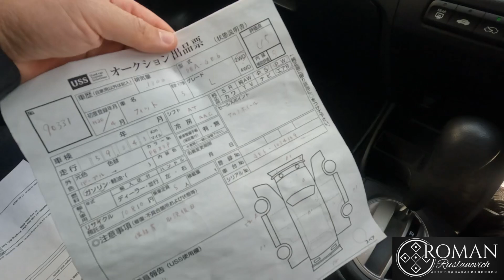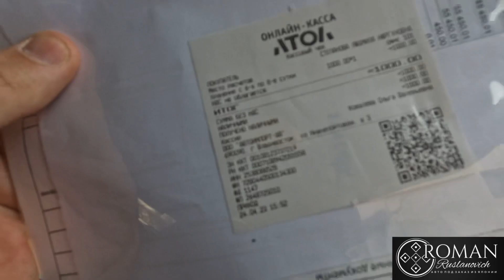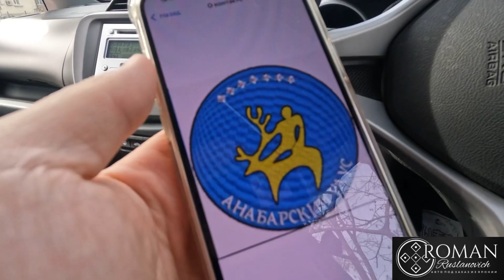‼️О запрете экспорта, так же бодрый старичок Honda Fit‼️